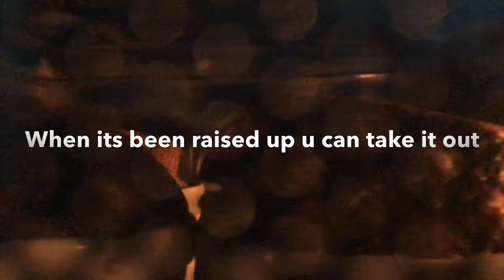🔴Chocolate soufflé dessert recipe |||kids favorite 🤩